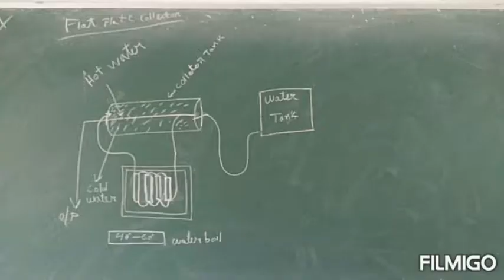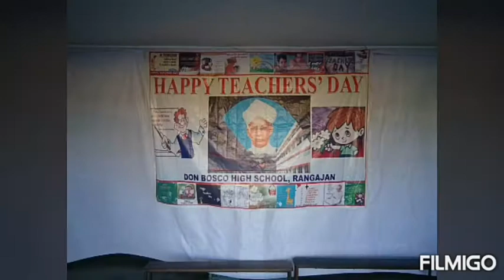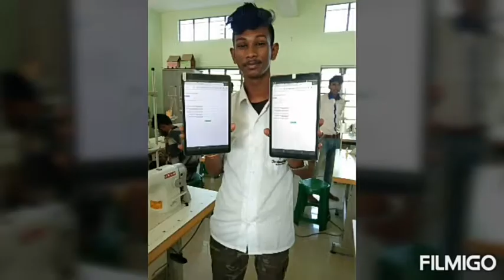Don bosco tech from rangajan frnds time spent video I miss you frnds 😞😞